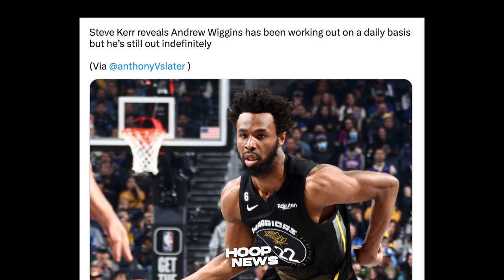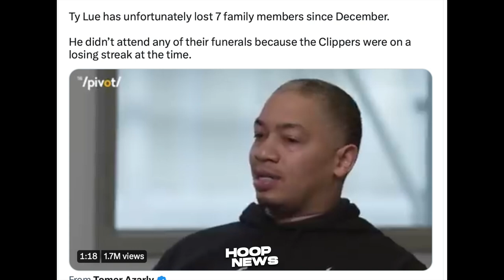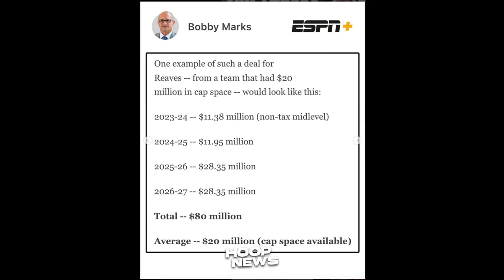Magugulat ka sa “LAKI” ng posibleng Kontrata ni Austin Reaves next season…